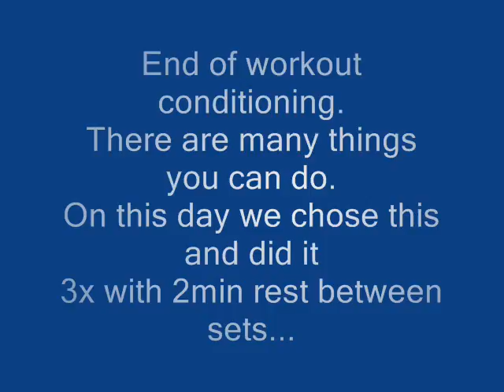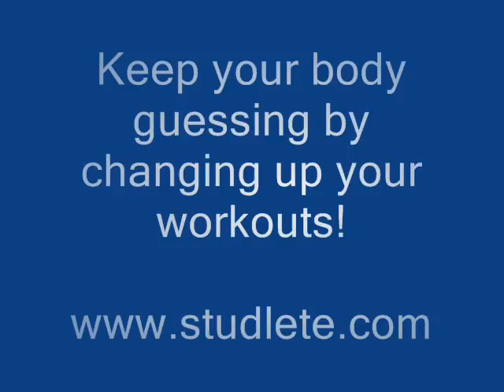Topping off the workout!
An end of the work out conditioning option